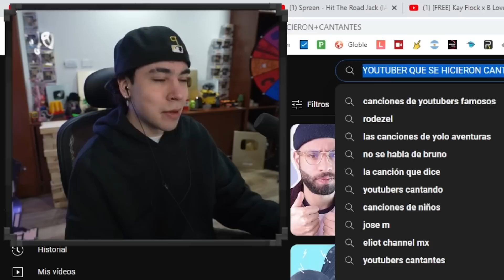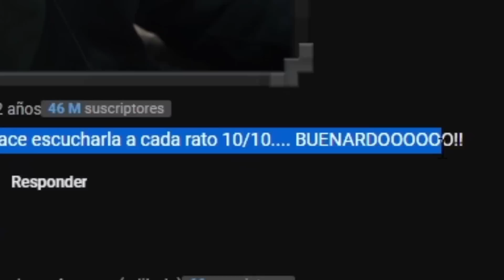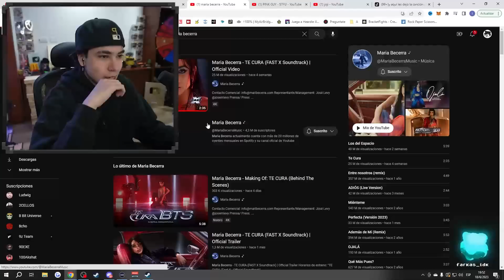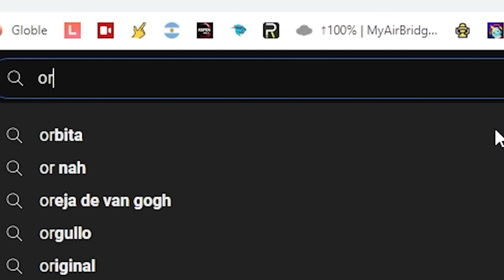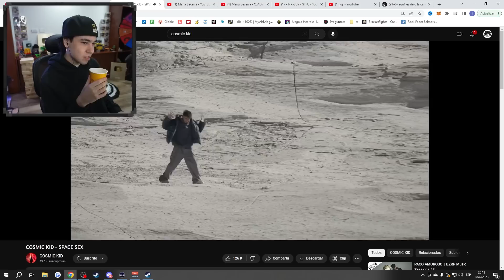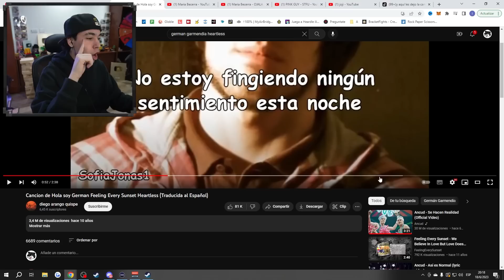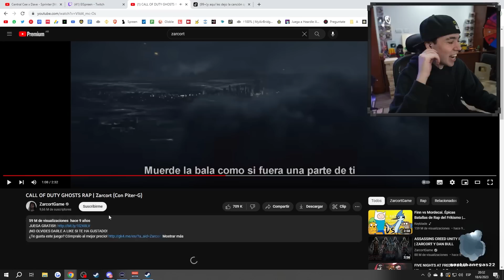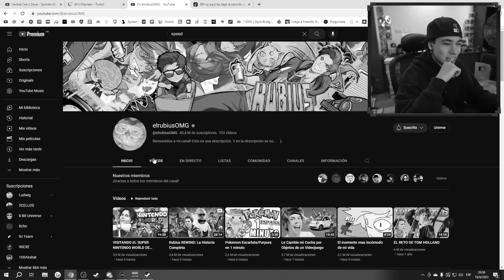SPREEN REACCIONA a YOUTUBERS QUE SE HICIERON CANTANTES